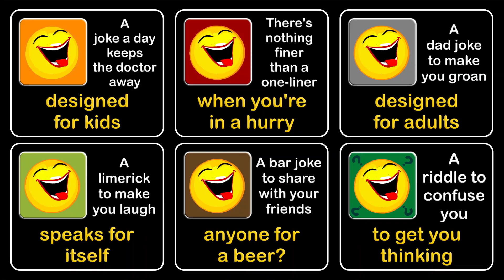Kids joke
mountain